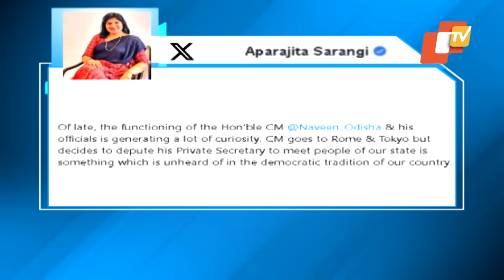Bhubaneswar MP Aparajita Sarangi asks about woman who accompanied CM Naveen to Vatican City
କିଏ ସେହି ରହସ୍ୟମୟୀ ମହିଳା ? ସାଂସଦ ଅପରାଜୀତା ଷଡ଼ଙ୍ଗୀ ବି ପଚାରିଲେ ରହସ୍ୟମୟୀ ମହିଳା କେଉଁ ପ୍ରକାର ଚିକିତ୍ସା କରୁଛନ୍ତି..?